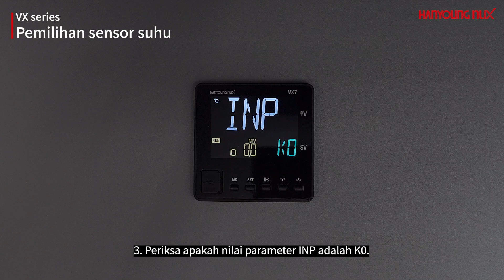[HANYOUNG NUX] Termostat Seri VX - Pemilihan sensor suhu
Pengontrol Suhu Digital Tipe LCD Seri VX